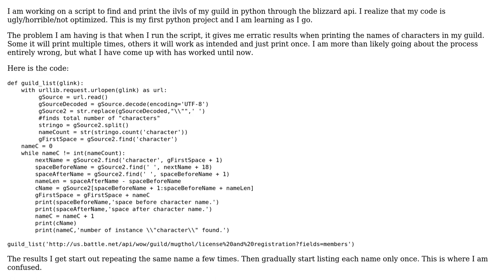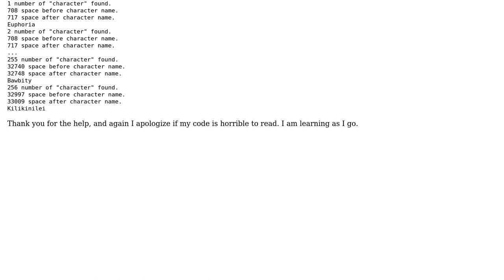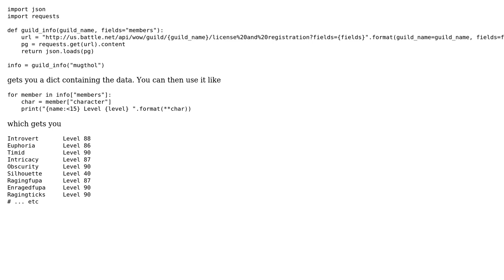python for loop to find and print names from blizzard api behaving erratically (2 Solutions!!)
python for loop to find and print names from blizzard api behaving erratically

With thanks & praise to God, and with thanks to the many people who have made this project possible! | Content (except music & images) licensed under CC BY-SA | Music | Images & others | With thanks to user xol user Kevin Thibedeau user Hugh Bothwell and the Stack Exchange Network Trademarks are property of their respective owners. You are responsible for your own actions.